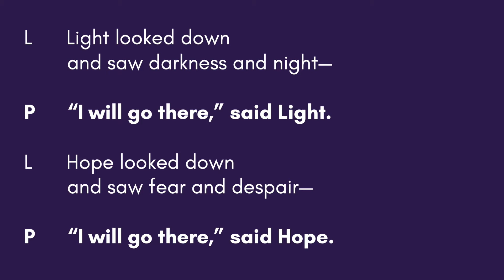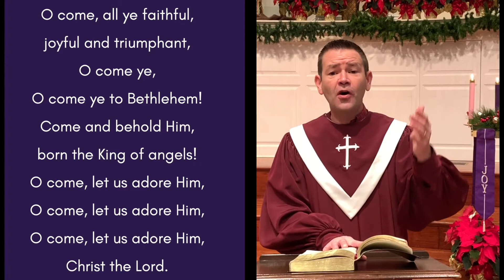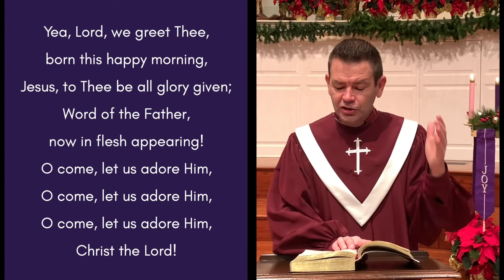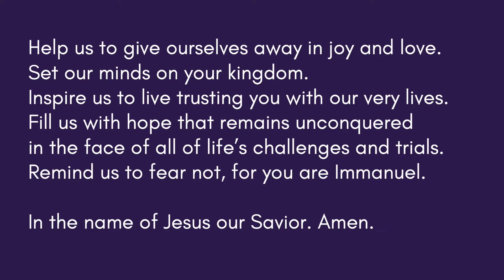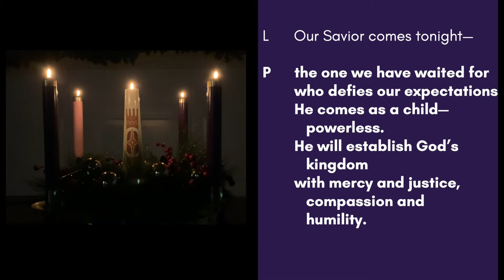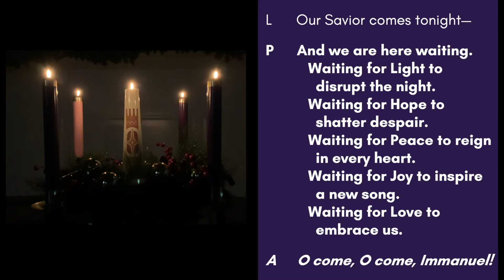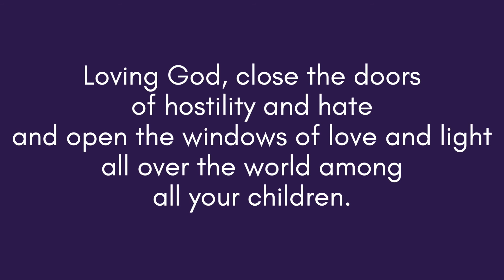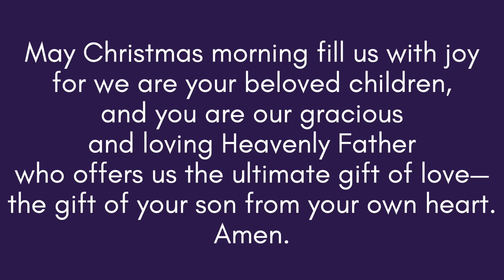Christmas Eve Service - December 24, 2020